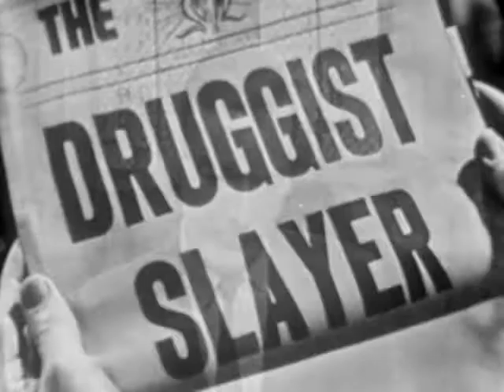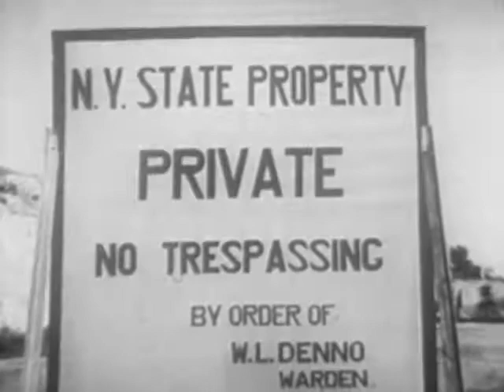Studio One - Season 5 - Episode 46 - Sentence Of Death - James Dean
A woman witnesses a murder during a store robbery but claims the accused man is not the killer. After he is convicted and weeks away from his execution date, she sees the real killer, but the police are reluctant to reopen the case.

Gene Lyons  ...  Sgt. Paul Cochran
Betsy Palmer  ...  Ellen Morrison
Ralph Dunn  ...  Sgt. MacReynolds
James Dean  ...  Joe Palica
Virginia Vincent  ...  Mrs. Sawyer
Tony Bickley  ...  Tommy Elliott
Fred J. Scollay  ...  Harry Sawyer (as Fred Scollay)
Henry Sharp  ...  Mr. Eugene Krantz (as Henry Sharpe)
Eda Heinemann  ...  Sylvia Krantz (as Eda Heineman)
Charles Mendick  ...  Lugash - District Attorney
Frank Biro  ...  The Man (as Barnet Biro)